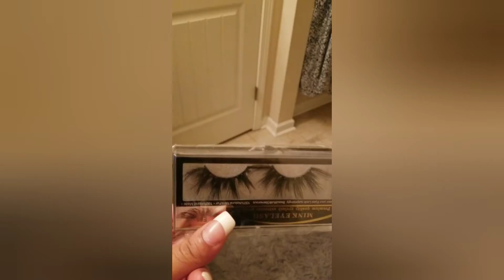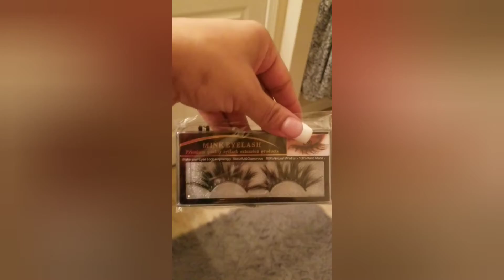Princess leah is sick again with the flu...